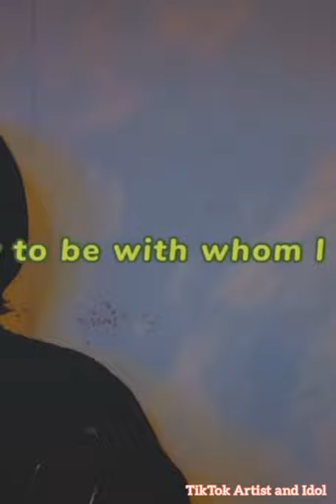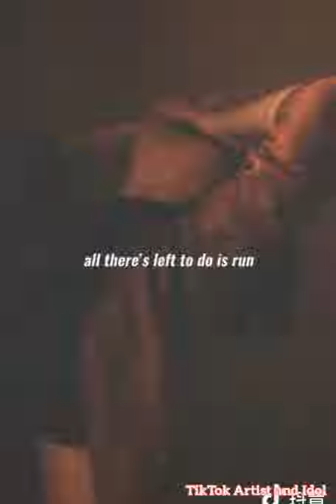Yang Yue [杨玥] Tiktok compilation